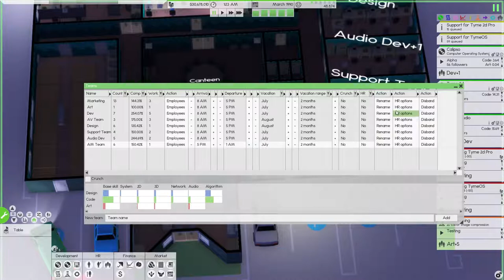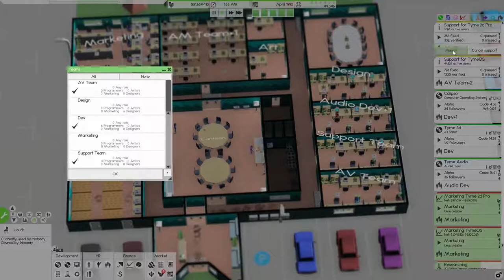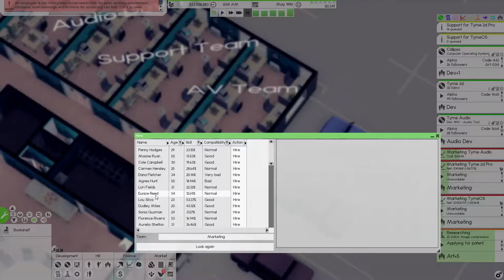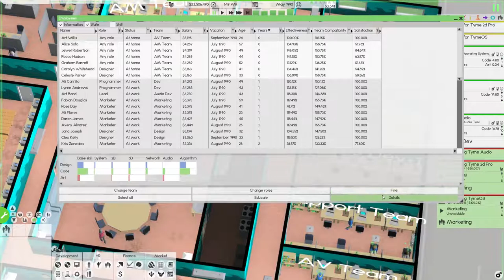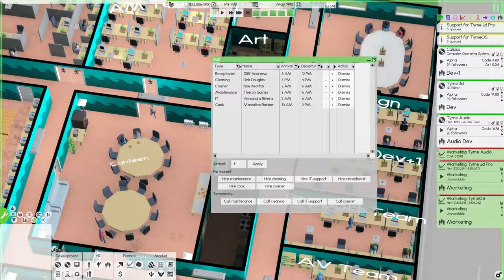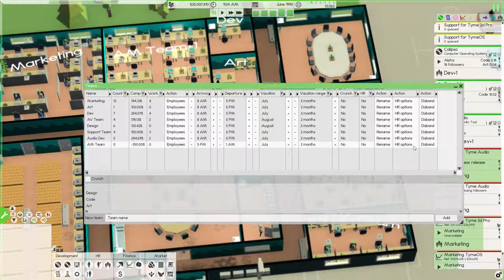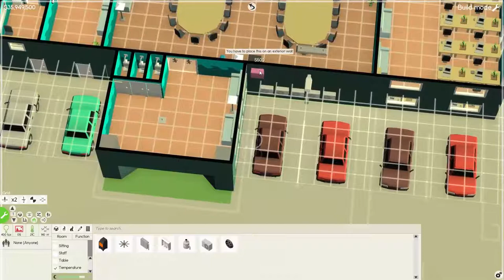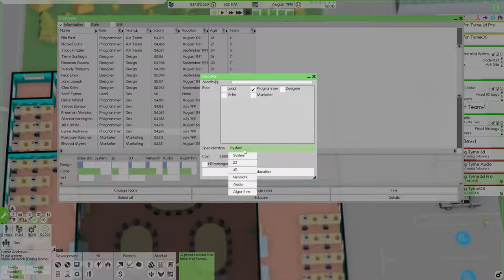Software Inc Let's Play - E12 - Morning Team!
Episode 12:  We hire a early morning team to help push through with the research.

Have any suggestions or comments?  Then post in the comment section below!